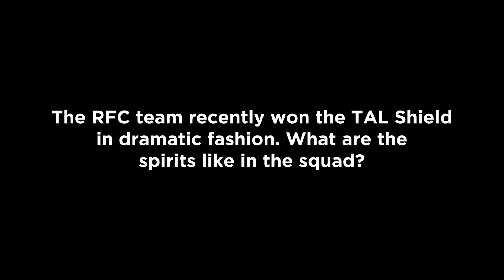RFC Football Academy- Know Your Coach- Coach Gabriel Anjos Interview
Professional football is nothing without its coaches. Their knowledge of the game, will to succeed and constant support of their players make the backbone as well as the mind of any team.
Mr. Gabriel Anjos, having gained a lot of experience from his time coaching and playing in Europe and South America is a very important part of our RFC family. He is developing a system and culture at the academy to bring out the best in our players, with a strong goal in mind to make every one of them smart footballers.
Here he is, talking about his journey and what he hopes to achieve at RFC Football Academy.